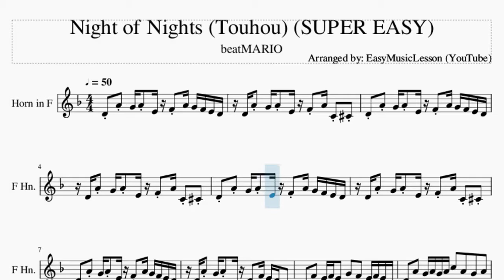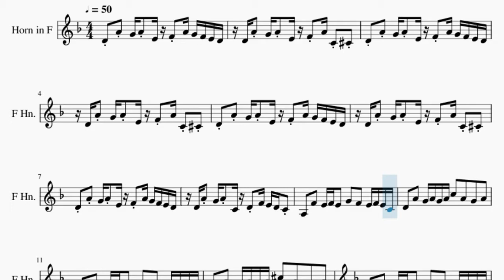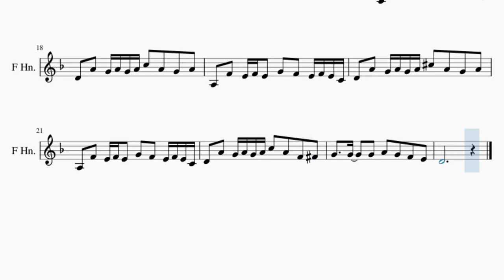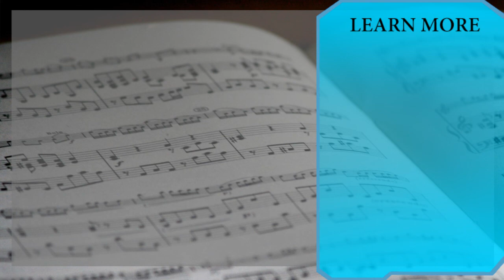SUPER EASY Horn Sheet Music: How to play Night of Nights (Touhou) by beatMARIO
Here is a sheet music/tab video on the song Night of Nights (Touhou) (SUPER EASY) by beatMARIO on the horn. A horn sheet music arrangement which is transposed to notes that are easily played by horn, for the song Night of Nights (Touhou) (SUPER EASY) by beatMARIO.

EasyMusicLesson2 teaches you to play the your favorite instrument, through well-arranged sheet music so that you too can learn how to play Night of Nights (Touhou) (SUPER EASY) by beatMARIO on the horn as fast as you can. A horn sheet music with backing tracks to help your play the song better.

Chords of Horn arrangement:
Eb Maj   F Maj   G Min   G Min   Eb Maj   F Maj   G Min   F Maj
Bb Aug   Eb Maj   F Maj   G Min   G Min   C Min   D Min   Eb Maj
C Maj   F Maj   Eb Maj   F Maj   G Min   G Min   Eb Maj   F Maj
G Min   F Maj   Bb Aug   Eb Maj   F Maj   G Min   G Min

Melody notes of Horn:
D4 A4 G4 A4 E4 F4 A4 G4 F4 E4 D4
D4 A4 G4 A4 E4 F4 A4 C4 Db4
D4 A4 G4 A4 C4 D4 F4 E4 D4 C4
A3   F4   E4 F4 E4   G4   F4   E4 F4 E4 C4
D4   A4   G4 A4 G4 A4 C5   A4   G4   A4
D4   A4   G4 A4 G4 A4 Db5   A4   G4   A4
D4   A4   G4 A4 G4 A4 C5   A4   F4   Gb4
G4     G4     G4   A4     A4     A4
Bb4   Bb4 Bb4 B4   B4   C5
G4     G4     G4   A4   G4   F4   E4
D4